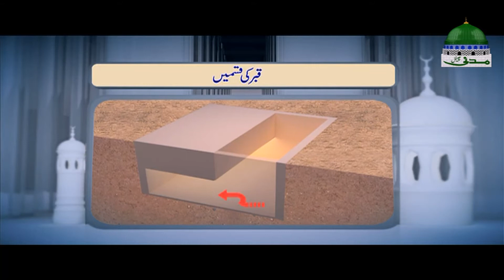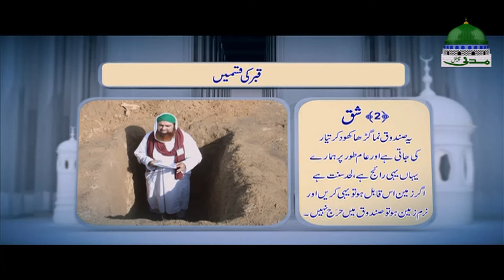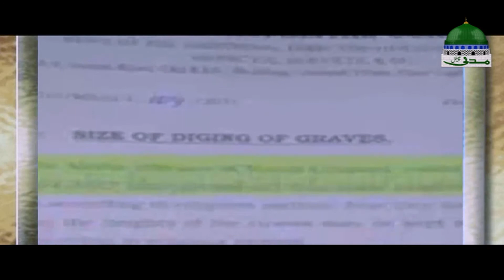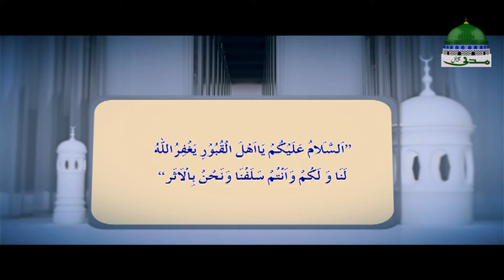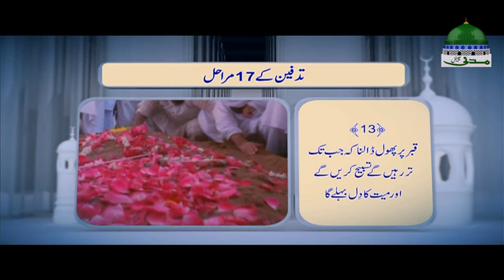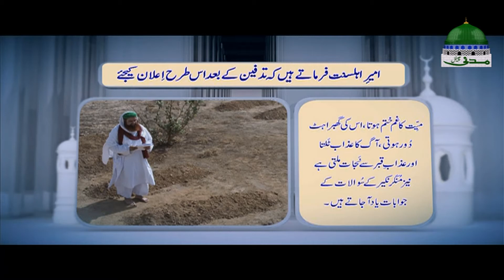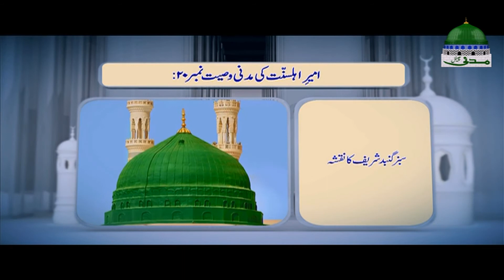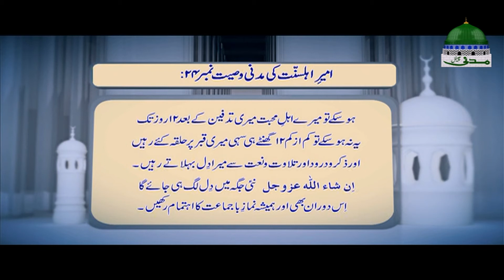Tajheez o Takfeen Ka Tariqa | Tajheez o Takfeen Ka Khulasa | Part 05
Tajheez-o-Takfeen Ka Tareeqa